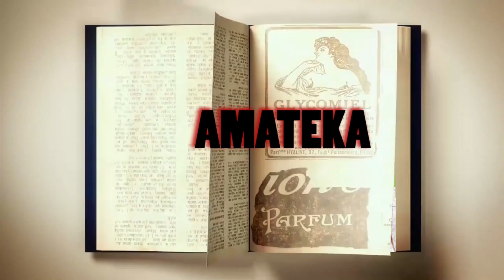GREEN CARD YAJE!💃 MENYA BYINSHI KU IKARITA IGUHA AMAHIRWE YO GUTURA MURI AMERICA// INGORANE ZIBAMO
Green card yaje! Usabwa iki ngo uyihabwe? bikorwa gute? ninde uyemerewe, ingorane zibamo